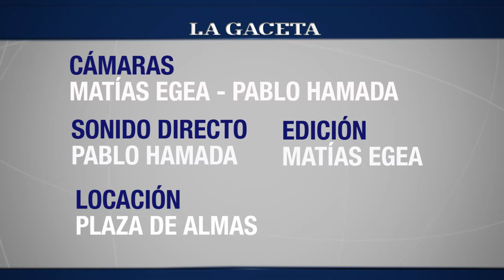Cucoo: Estrellitas y Tentación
LA GACETA y Cucoo se juntaron en Plaza de Almas para hacer y escuchar un par de canciones, y charlar un poco sobre la actualidad de la banda, el reciente disco y los planes a futuro.